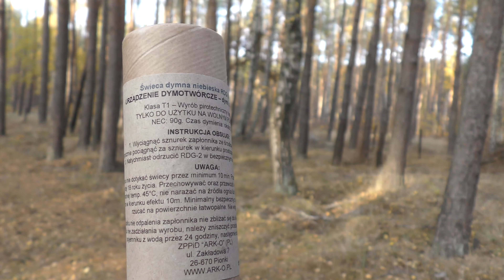RDG 2 Blue